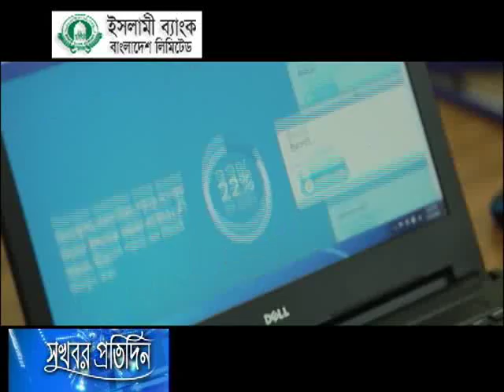30 August' 16 পূর্ণাঙ্গ প্রকাশের অপেক্ষায় 'খান একাডেমি'র বাংলা সংস্করণ'